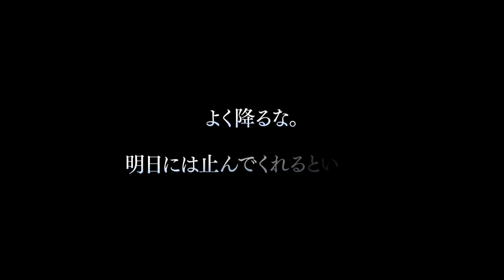‹予告PV›侍の少女「乎春」（CV：種﨑敦美）｜VALKYRIE ANATOMIA -THE ORIGIN- ヴァルキリーアナトミア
ダークファンタジーRPG『ヴァルキリーアナトミア』に種﨑敦美さんが演じる新キャラクター侍の少女「乎春」が登場予定！

『VALKYRIE ANATOMIA －THE ORIGIN－』とは
 (ヴァルキリーアナトミア ‐ジ・オリジン‐)

北欧神話をベースに、神々と人との物語を描くダークファンタジーRPG『ヴァルキリープロファイル』シリーズのスマートフォン向け最新作。